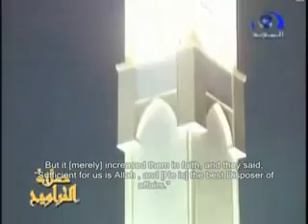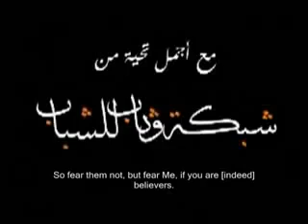~ SURAT ALI 'IMRAAN WARNING YOU MAY CRY! WOW! INCREDIBLE! ~